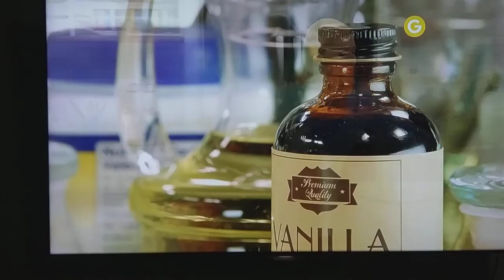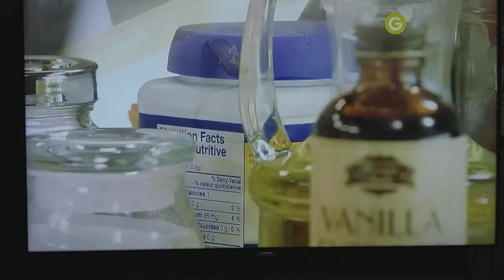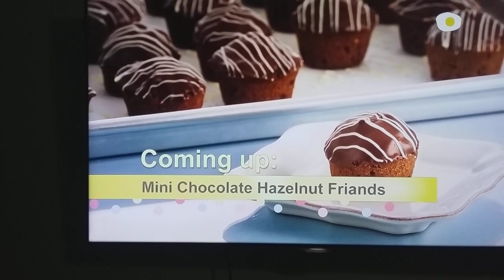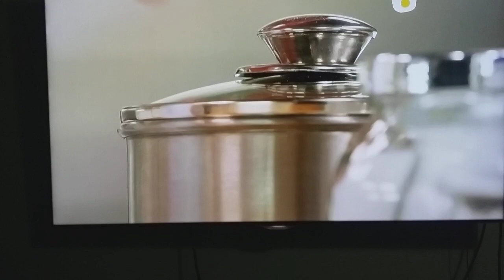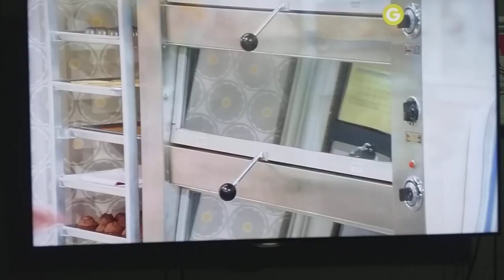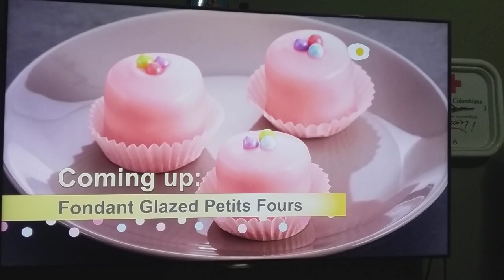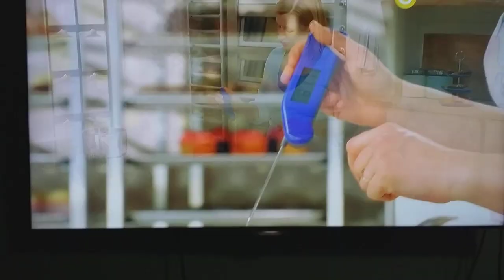Petit Fours - Magdalenas - Fiands de almendra - Canape baño de fondan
Anna Olson